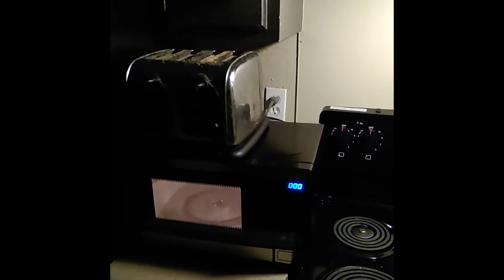Haunted Microwave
I was sound asleep, when I heard a noise in the kitchen, as I go to investigate, THIS happened.

I have been going to haunted locations recently, and I feel I may have brought something home with. me. Before I left the room to film this phenomenon, I plugged it back in and it turned on again by itself.
If I did not unplug the microwave, It could have been SOO much worse for me and my pets 0_0